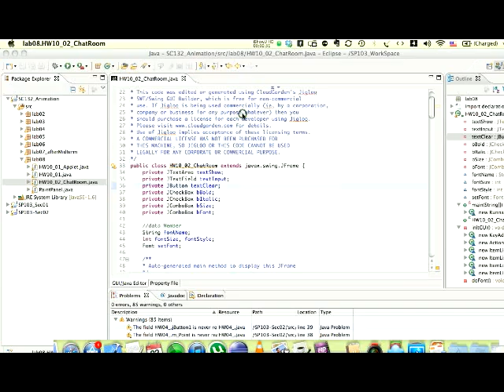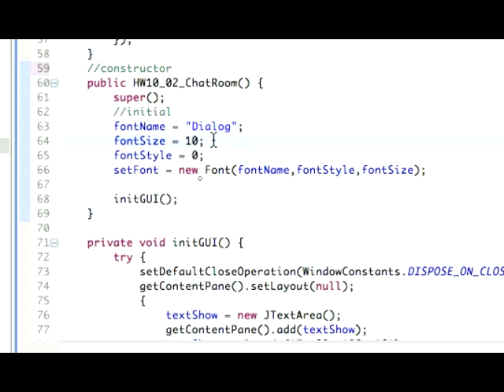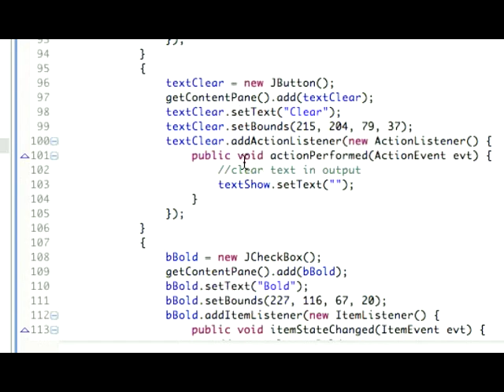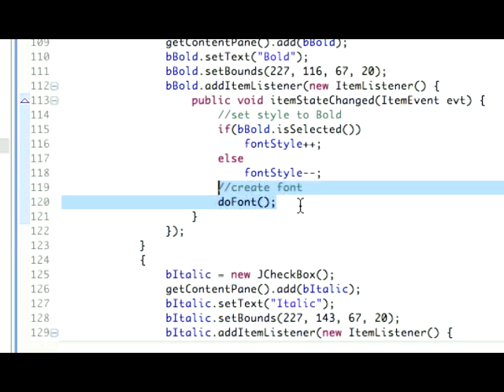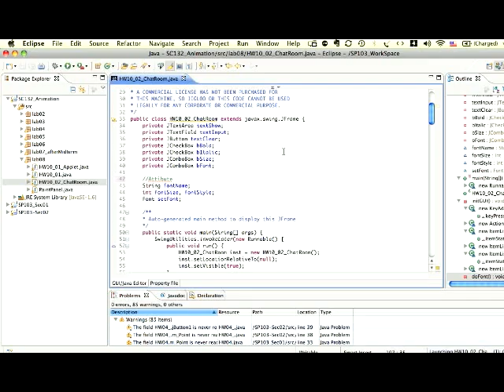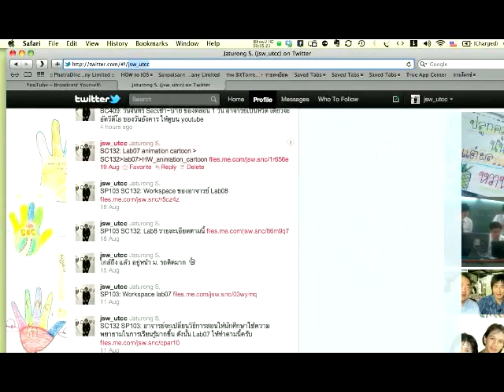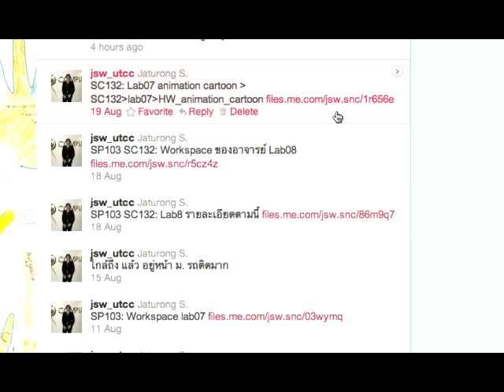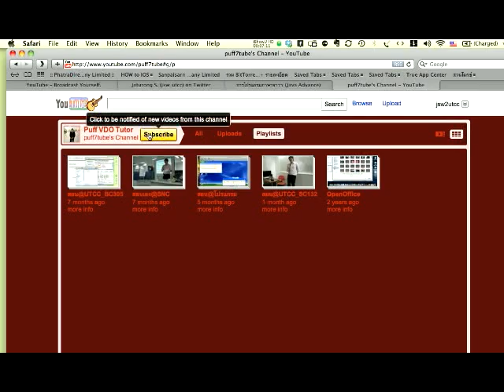54_SC132_Lab08_moreGUI_2.mov